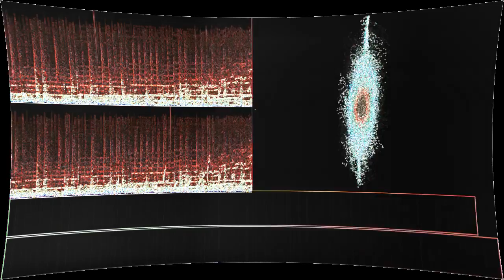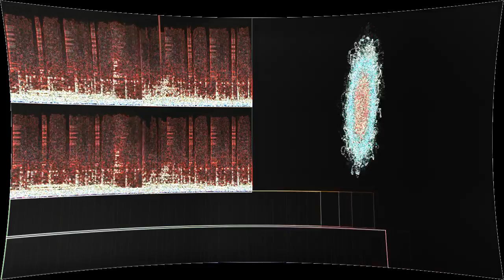A Thousand Fists A Second (STAGE 7: The Museum Of A Thousand Nightmares)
“A Thousand Fists A Second (STAGE 7: The Museum Of A Thousand Nightmares)” by Gonkaka